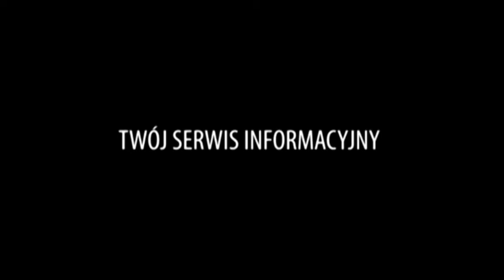Wypadek w Kornem - 4 osoby trafiły do szpitala